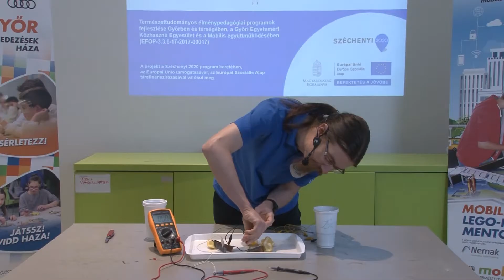Fizika 10. osztály - Galvánelem - Citromelemek sorosan kapcsolva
Ebben a videóban megvizsgáljuk, hogy mi történik, ha galvánelemeket sorba kapcsolunk. Megváltozik a kinyerhető feszültség? Ha igen, akkor hogyan? Használják ezt a mindennapi életben? A kísérletezéshez a korábban már megismert citromelemeket használjuk fel